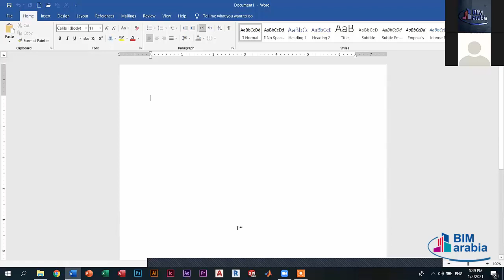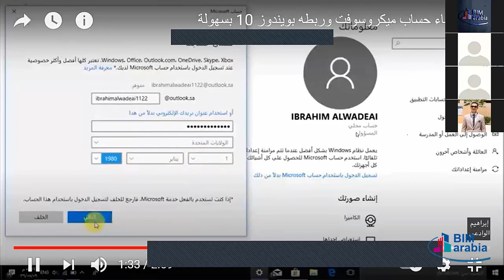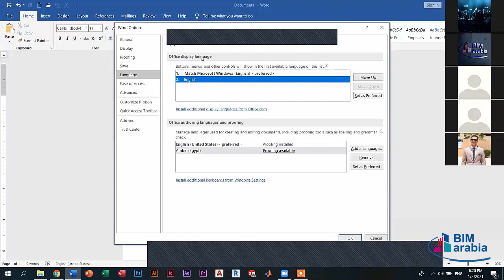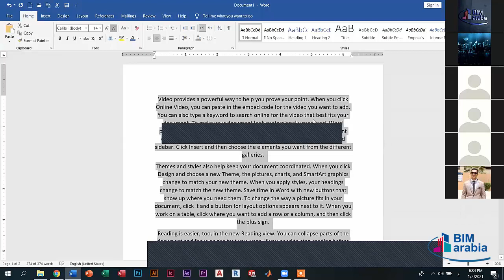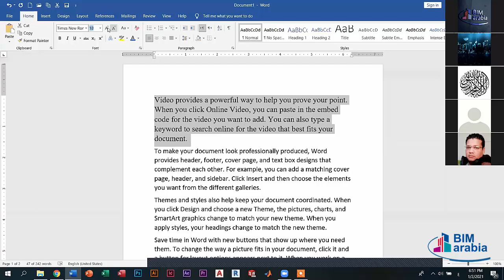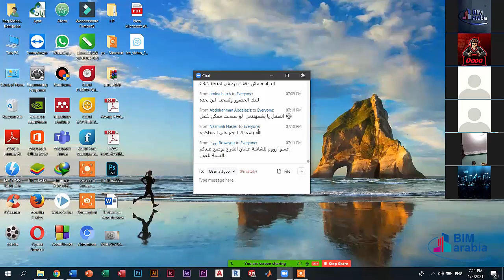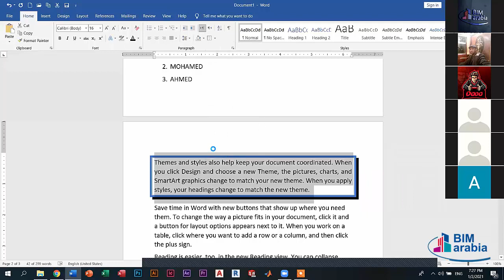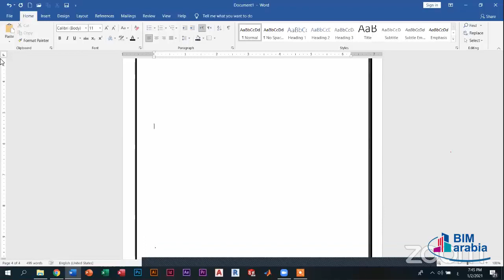Microsoft Office Diploma Lec 2 (Word 2)